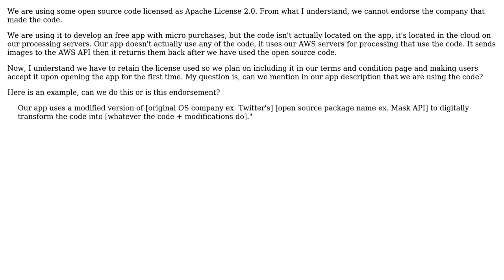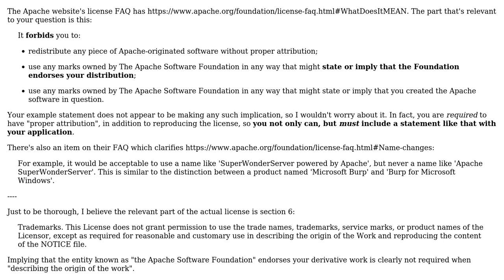We are publishing an app using open source apache licensed software, Need some help...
Software Engineering: We are publishing an app using open source apache licensed software, Need some help understanding provisions

With thanks & praise to God, and with thanks to the many people who have made this project possible! | Content (except music & images) licensed under CC BY-SA | Music | Images & others | With thanks to user Ixrec user gnat user Anthony Accetturo III and the Stack Exchange Network Trademarks are property of their respective owners. You are responsible for your own actions.